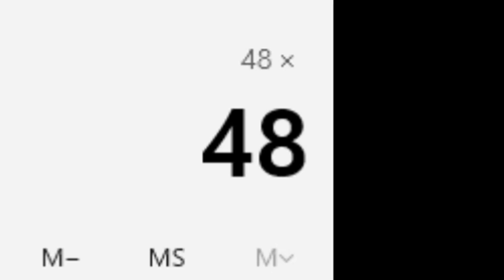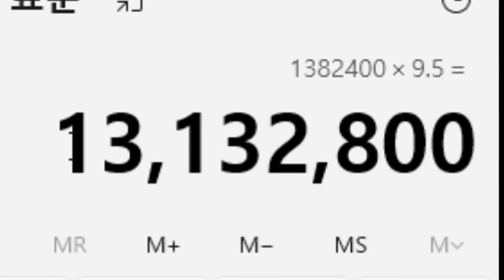모든 S급 레전드 3강ㅋㅋㅋ1300만원을 갈아야한다;;;ㅋㅋㅋㅋ【탕탕특공대】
실제로는 1300만원은 아니고 1000만원 좀 안되게 썼습니다